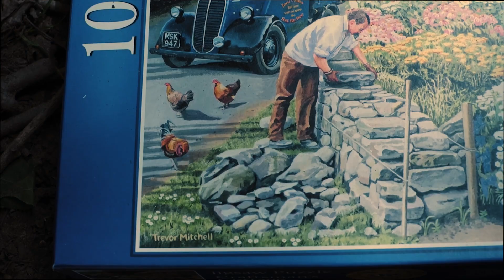Light My Fire! | Romantic Short Film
Jane & Rhett are two serial arsonists who have been on the run together for a few years. As their crimes get more devilish Jane thinks they should cool down, but Rhett disagrees.

Can love exist without compromise?